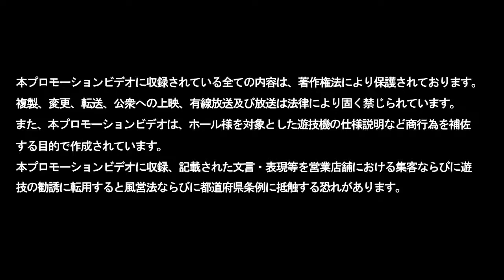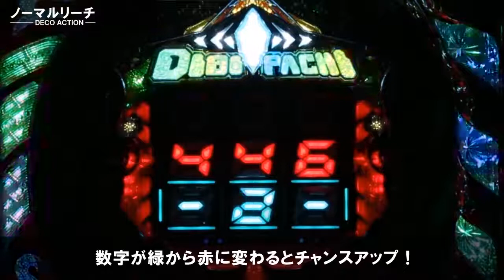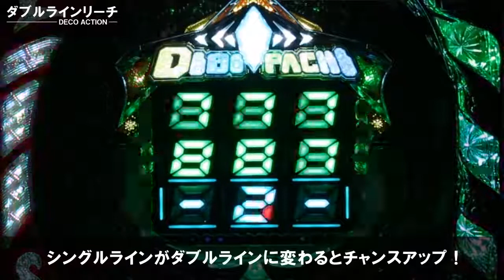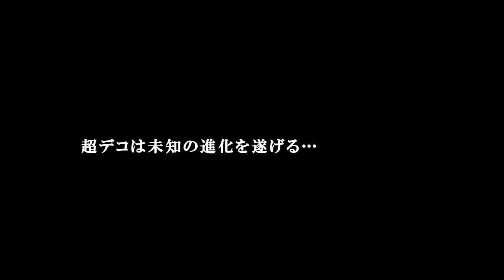CR超デコ PV